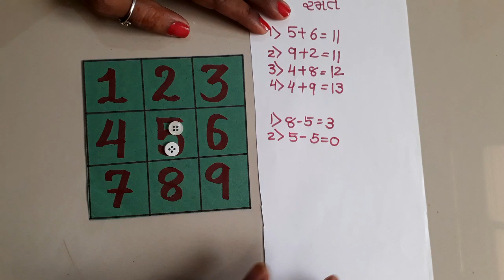સરવાળા બાદબાકીની રમત-Maths tlm - પ્રજ્ઞા વર્ગ